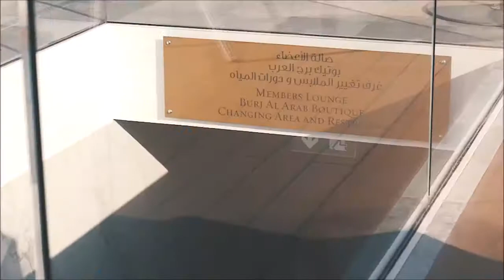Lifestyle in Dubai The Richest City in the World Billionaire Motivation part 2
If you want to achieve big things in your life, you have to be motivated. Start by watching this 5 minute motivational video that will set your day up for success.

Thnkuuu